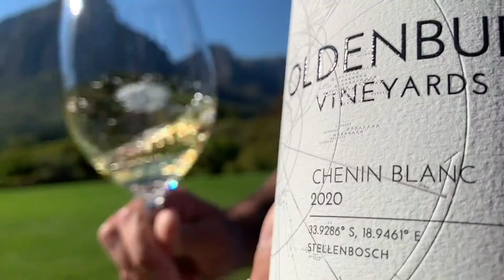Oldenburg Vineyards Chenin Blanc 2020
A sumptuous straw-yellow colour in the glass. This Chenin Blanc delivers a splendid tasting experience. On the nose, peaches and cream, honey-melon, mangoes and pineapple. The mouth-feel is sublime, the acidity is zesty, and the fruit is incredibly balanced. The palate shows ripe pears, banana and star jasmine, accompanied by an elegant hint of vanilla and popcorn. The collective bouquet and palate lead to a splendid wine that will benefit from a further 3 – 5 years of ageing.